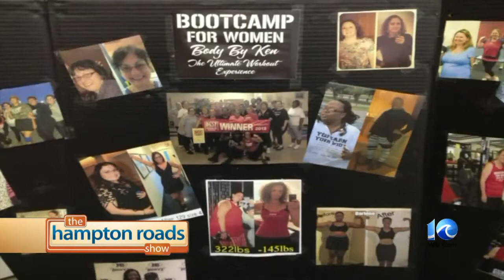I Am HR Torrie Creamer